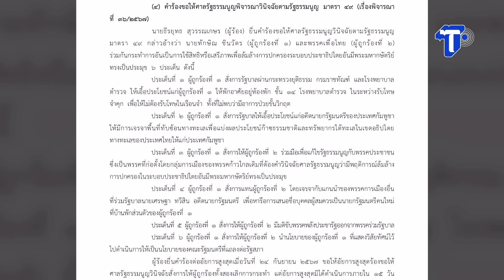ครอบงำ..แผลงฤทธิ์ มีโอกาสยุบ6พรรค